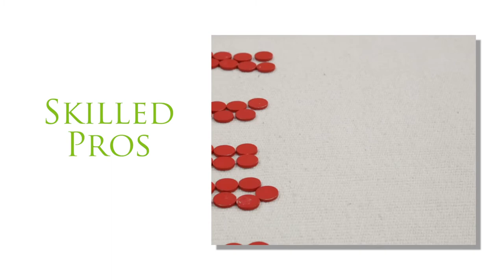Client Testimonial - Hillfield Strathallan College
We have been working with Hamilton independent schools Hillfield Strathallan College for years now. We assist with campaigns, video production, media support, design, and more.

Hear why Zahra V - Director of Communication and Advancement at HSC - loves working with Greening in this short testimonial